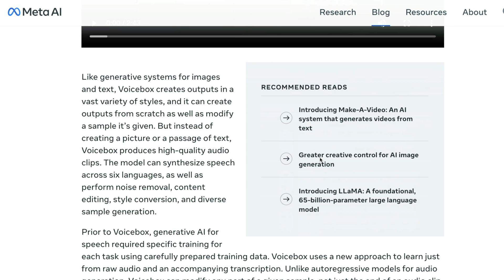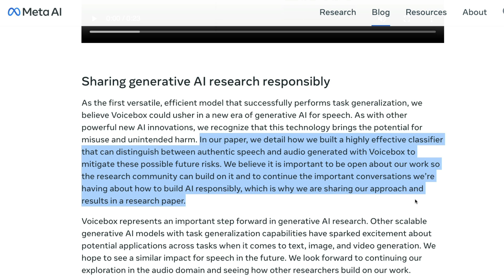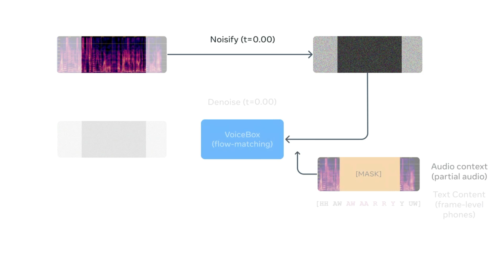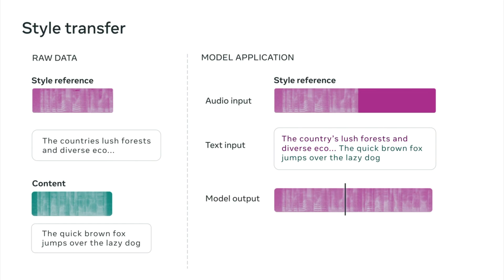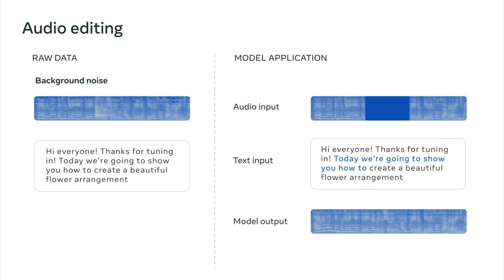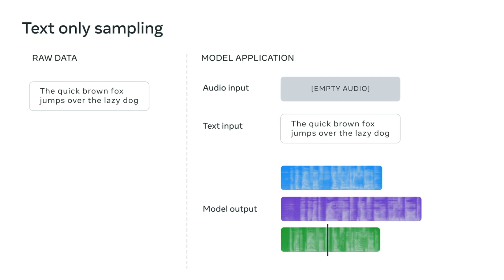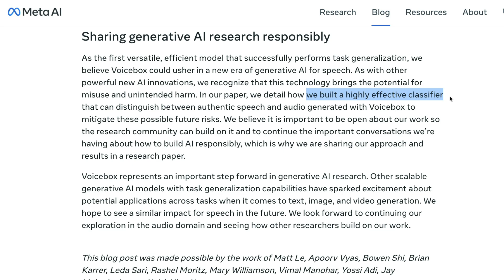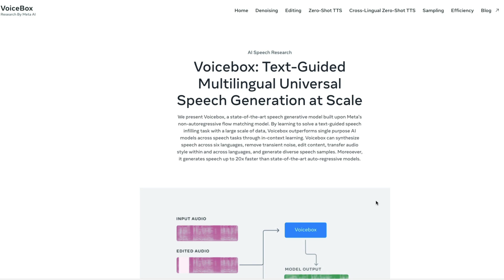Meta's new Speech AI is SCARILY The BEST!!!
Introducing Voicebox: The first generative AI model for speech to generalize across tasks with state-of-the-art performance
Meta AI researchers have achieved a breakthrough in generative AI for speech. Meta AI have developed Voicebox, the first model that can generalize to speech-generation tasks it was not specifically trained to accomplish with state-of-the-art performance.